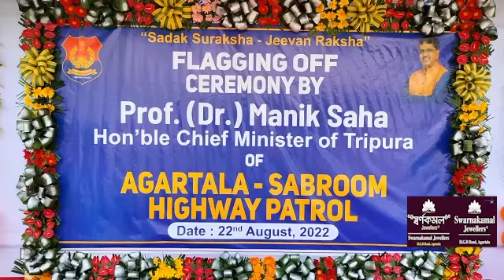II Agartala- Sabroom Highway Patrol Tangbwtang Chengsai Rwkha CM Dr. Manik Saha II